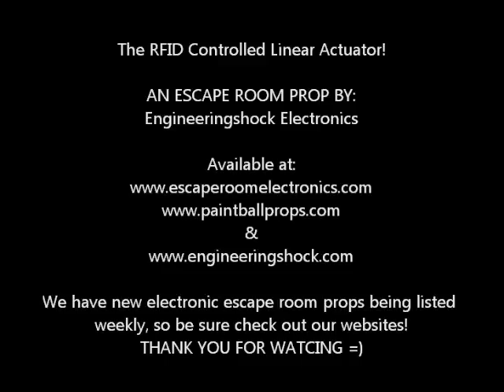The RFID Controlled Linear Actuator Escape Room Prop!